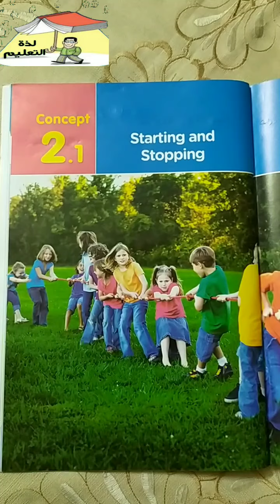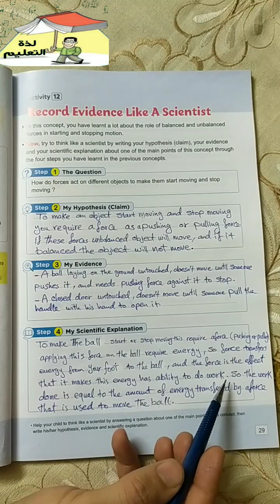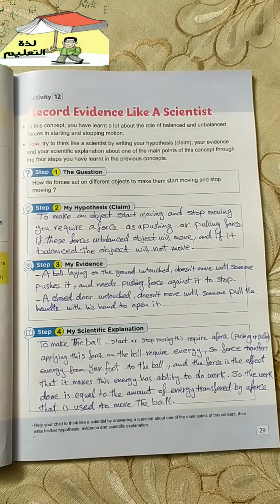ساينس رابعه ابتدائي Science grade4 2022 Concept2.1 lesson5 activity12 Record Evidence As a Scientist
منهج ساينس رابعه ابتدائي المنهج الجديد 2022 .الترم الاول
الموضوع الثانى/ المادة والطاقة
الوحدة الثانية/ الحركة
المفهوم الثانى الجزء الأول/ الحركة والتوقف
الدرس الخامس. النشاط الثانى عشر/ تسجل الدليل كعالم
Science grade4/ 2022/ 1st term/ theme2 (Matter and Energy)/Unit2 ( Motion ) concept2.1/(Starting and Stopping) /  Lesson5 / Activity12 /  Record Evidence Like a Scientist @لذةالتعليم